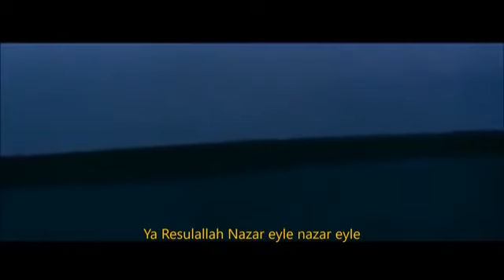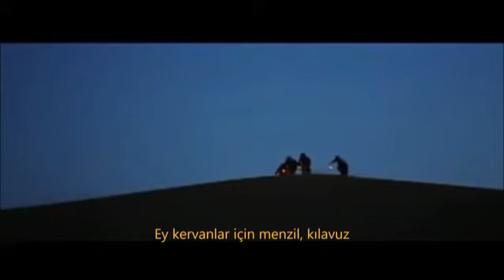Canım Sultanım (Türkçe Altyazılı)